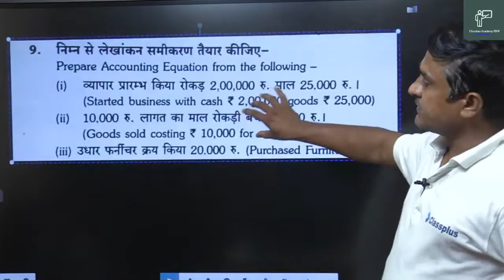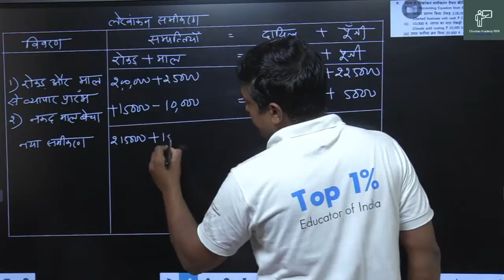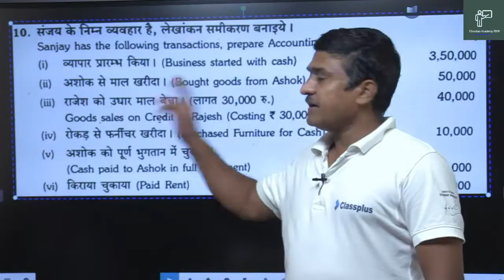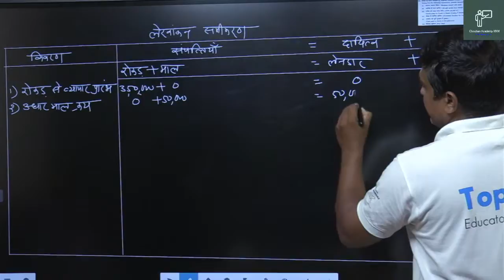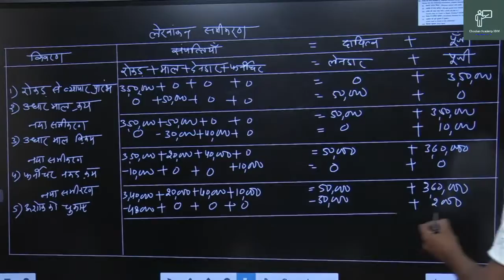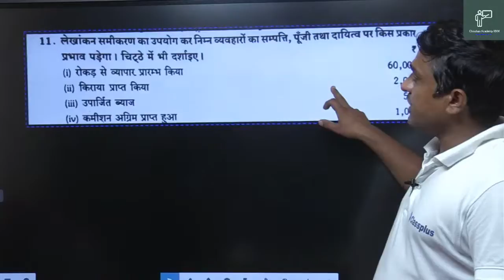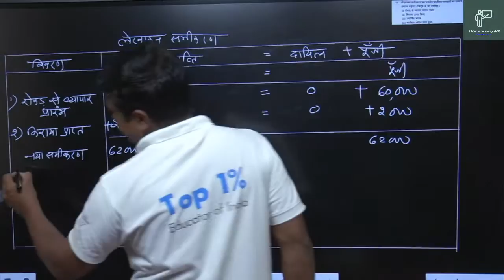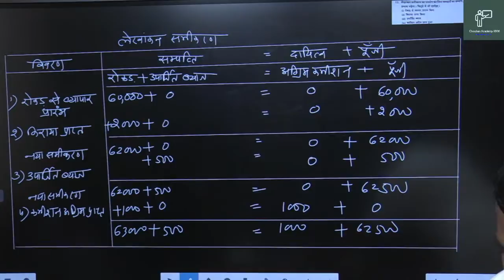Copy of 11th Accountancy/Accounting Equation/Part 3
Accounting Equation /Part 3